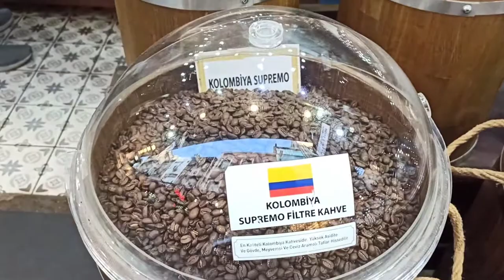أشهر الدول المصدرة لحبوب البن حول العالم Eminönü çarşısı kahve çeşitleri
نستعرض لكم في هذا الفيديو بعض أشهر الدول المصدرة لحبوب البن حول العالم من بين هذه الدول اللتي تصدر حبوب البن
البن الكولومبي
البن اليمني
البن الإثيوبي
البن الكيني
البيرو
غواتيمالا
البرازيل والمزيد .